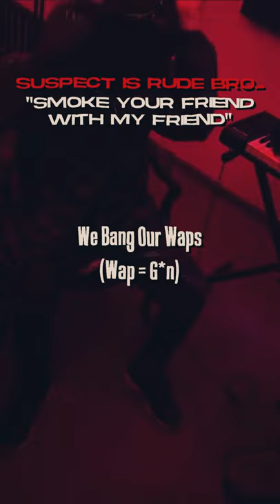ActiveGxng Suspect 51st Diss😲...